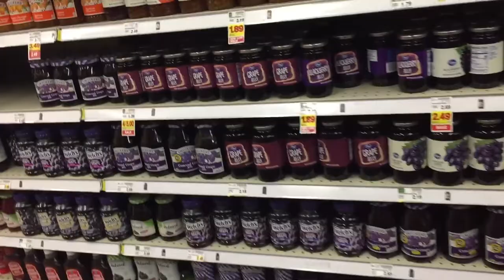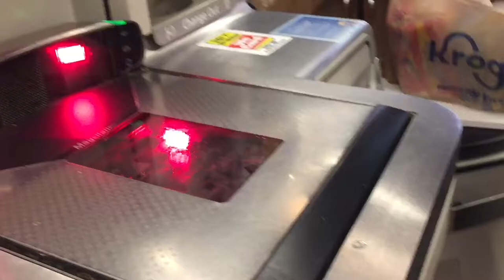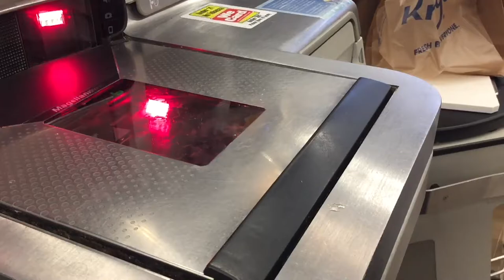VLOG | GROCERY STORE RUN | TRYING NEW SODA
Yes I know, I missed a day. Don't hold it against me. Hope you guys enjoy!!!